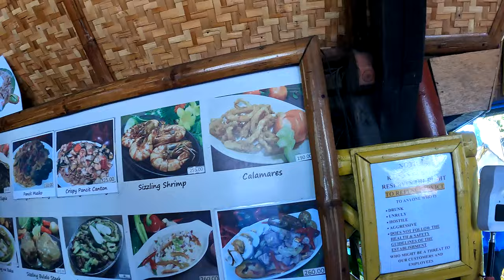THE Best BULALO sa Cavite KAINAN SA BALSA Brgy Banalo Bacoor Cavite City